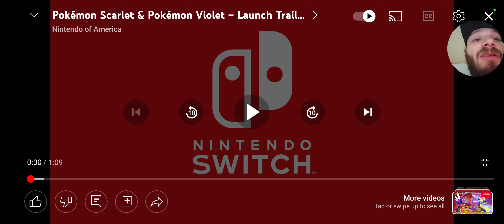Pokémon Scarlet & Violet Launch Trailer Reaction